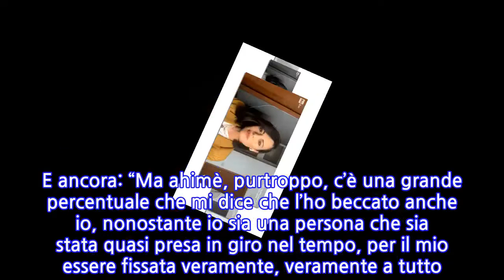“Sono positiva”. Bianca Guaccero, l’annuncio in collegamento a Detto Fatto. Le...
Nella nuova puntata della settima scorsa di Detto Fatto l’attenzione si era concentrata sulla pandemia. Da quando è esplosa è già passato più di un anno e nonostante siano partite le vaccinazioni si è ancora ben lontani dal pieno ritorno alla normalità con un bilancio di vittime giornaliero che fa ancora rabbrividire. Bianca Guaccero, visibilmente commossa, aveva dichiarato: “Oggi 7 aprile è una giornata molto importante perché è la giornata mondiale della salute e mai come in quest’ultimo anno abbiamo capito tutti come la salute sia la cosa più importante” la conduttrice di Detto Fatto poi si è sfogata: “Tutta la nostra grande famiglia di Detto Fatto spera che questa emergenza sanitaria finisca il prima possibile perché non ce la facciamo più.” Parola che oggi sanno di vaticinio perché la conduttrice, in diretta da casa sua, ha annunciato la positività al Covid. “Purtroppo ci tenevo a dirlo in trasmissione, non ho voluto fare grandi annunci, purtroppo ahimè in questo periodo stiamo vivendo il picco della pandemia, e anche io ho contratto il coronavirus. Sono a casa, ieri mi sono svegliata con un pochino di febbre e un pochino di tosse. Ho fatto un primo tampone rapido e sono risultata positiva, stasera aspetto il risultato del molecolare”. E ancora: “Ma ahimè, purtroppo, c’è una grande percentuale che mi dice che l’ho beccato anche io, nonostante io sia una persona che sia stata quasi presa in giro nel tempo, per il mio essere fissata veramente, veramente a tutto. Ho fatto anche un appello social per la mia regione, ma in generale dico a tutti di stare attenti. Non bisogna mai mai mai abbassare la guardia perché io non so veramente come sia potuto succedere”.   Come già accaduto in altri momenti, quando la conduttrice si è dovuta assentare perché impossibilitata a condurre la trasmissione, al suo posto sono subentrati Jonathan Kashanian e Carla Gozzi. I due protagonisti dello show, scrive Fanpage.it. sempre al fianco di Bianca Guaccero, presenzieranno in veste di conduttori fin quando l’attrice non si sarà ripresa del tutto e potrà riprendere il suo posto da padrona di casa. “Detto Fatto”, quindi, non si ferma e va normalmente in onda per tutta la settimana, come previsto dal palinsesto. Ti potrebbe interessare: “Non ce la faccio più”. Detto Fatto, Bianca Guaccero con la voce strozzata e gli occhi lucidi. Il suo dolore è quello di tutti Pubblicato il 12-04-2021 alle ore 17:31.Ultima modifica il 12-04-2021 alle ore 17:31/
INFORMATION
• Source: caffeinamagazine